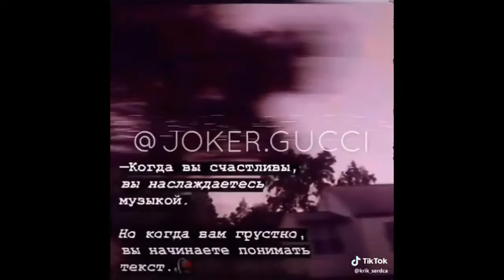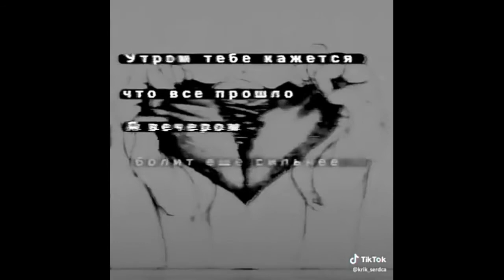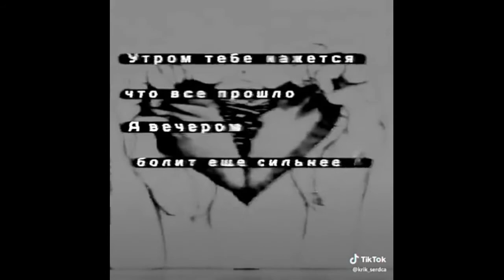ЛУЧШАЯ ПОДБОРКА ЦИТАТ #6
⏪Ролики выходят каждый день⏩